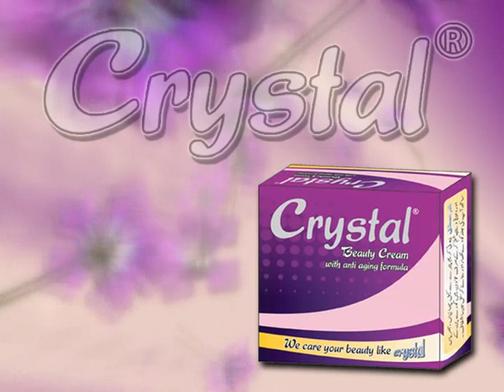Crystal Beauty Cream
whitening cream with anti aging formula.
Art Station
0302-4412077